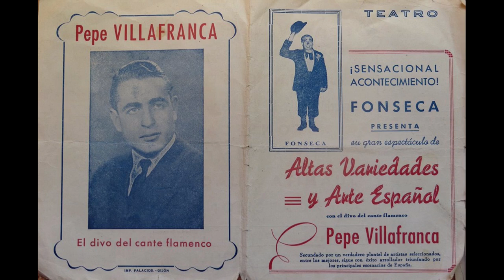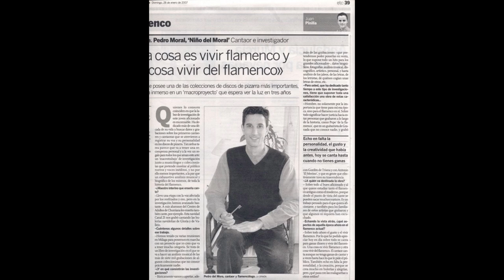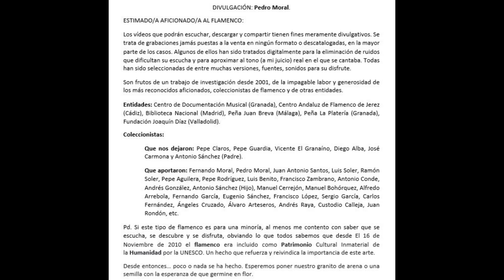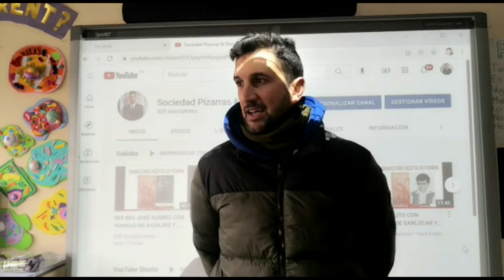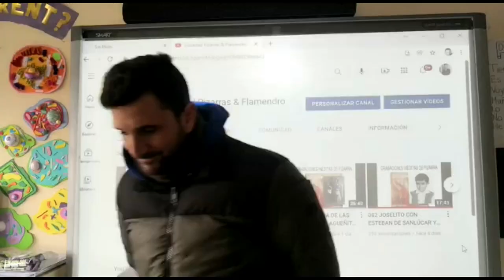(6 de 6) 99% PEPE O NIÑO DE VILLAFRANCA CON SARASATE 1951 6 CANTES. Discografía completa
PEPE O NIÑO DE VILLAFRANCA
Pepe Villafranca o también conocido como Niño de Villafranca es un cantaor que grabó en 1951 para la casa Odeón unos cantes que en la segunda década del siglo XXI ha sido remasterizada para dar auge y simbolismo a la obra de este cantaor nacido en Villafranca de los Caballeros.

Los cantes que dejó impresionados en disco tienen influencias directas de Manuel en la media granaína, de El Niño de Marchena en la milonga y en los fandangos también apreciamos influencias canoras del genial artista sevillano.

PEPE VILLAFRANCA

CON LA GUITARRA DE MANUEL VÁZQUEZ SARASATE (1954)

ODEÓN
204.478
204.478
204.479            Fandanguillos "Yo no soy correspondío"
204.479            Alegrías "Eres tu la flor mas bella"
204.481
204.481

131 PEPE O NIÑO DE VILLAFRANCA CON SARASATE 1951 6 CANTES

00:01 Granaína ‘Viva Graná la divina’
02:43 Milonga ‘En Cordobita la Llana’
05:22 Alegrías ‘La flor más bella’
08:53 Fandangos ‘Quise intentar si podía’ y ‘Un fandango le canté’
11:52 Canción con colombiana y milonga ‘Cuando me fui pa Colombia’
15:04 Canción pregón ‘El marisquero’